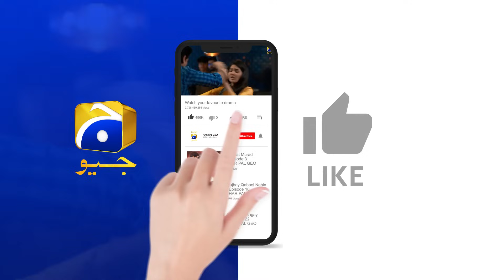Behan Ne Khud Ko Mere Liye Qurban Kar Dia || 𝐌𝐮𝐣𝐡𝐚𝐲 𝐐𝐚𝐛𝐨𝐨𝐥 𝐍𝐚𝐡𝐢𝐧 || 𝐇𝐚𝐫 𝐏𝐚𝐥 𝐆𝐞𝐨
Written by: Adeel Razzaq
Directed by: Aabis Raza
Produced by: Abdullah Kadwani & Asad Qureshi
Production House: 7th Sky Entertainment

Cast :
Birjees Farooqui